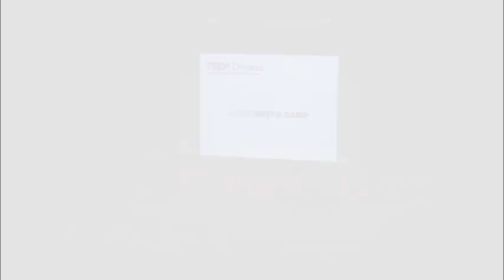Wolves and Brownies: Laurie Smith Camp at TEDxOmaha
Laurie Smith Camp is the Chief Judge of the United States District Court for the District of Nebraska. She was appointed to the bench in 2001, and her nomination was confirmed by all 100 United States Senators. Laurie graduated with distinction from Stanford University in 1974, and received her J.D. in 1977 from University of Nebraska College of Law, where she served as Editor-in-Chief of the Nebraska Law Review. She engaged in private practice in Nebraska and Kansas from 1977-80; served as General Counsel to Nebraska's Department of Corrections from 1980-91; headed the Nebraska Attorney General's Civil Rights Section from 1991-95; and was Chief Deputy Attorney General for Criminal Matters from 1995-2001.

In her talk, Laurie Smith Camp dissects how we instill ethical codes into boys and girls. Drawing from the history of the Boy Scouts and the Brownies, she reflects on how culture shapes the viewpoints of children. She shares personal stories that illustrate how her inquisitive nature revealed inequities embedded in systems.